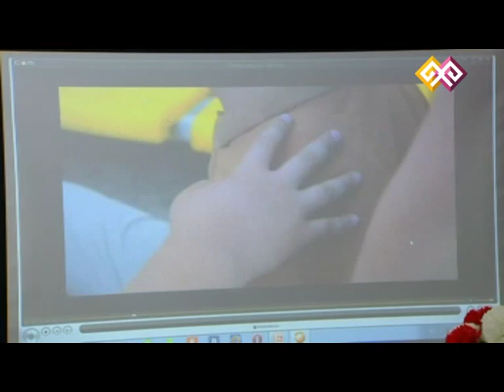"Өзін-өзі тану" (049) - 04.01.15